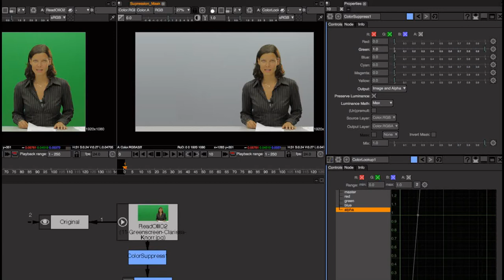Natron: Color Suppress Node - click show more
Hello Natron VFX Artist,

I have some more information about the new Color Suppression node. This is the feature description "ColorSuppress: Remove a color/tint, or create a mask from that color." The create a mask from the color is what caught my eye. I have never heard of that being possible or never noticed this implementation in other compositors.

So you know I had to experiment and to my surprise it opened up ideas and possibilities. Now allow me to clear up a few things. Natron has the Despiller node and the Color Suppress node and they both allow you to generate a mask from the Despill color and Suppressed color. The color suppressed node gives you more flexiblity over generating the mask based on the adding and subtracting of hues.

In the attached images, you will see how I use the Color Suppress node as an alternative Despiller function. Another image will so you the settings to generate a mask followed by a ColorLookup node to crush the blacks and expand the whites for the mask. The last image is showing how adjusting a few sliders, I was able to generate a skin tone mask from the green screen image. Which also you can use a ColorLookup node to make any adjustments on the mask.

The node has an output option that allows you to select 3 modes like Image, Alpha, Image and Alpha. You will be familiar with this by using the HSVTool node with the Output Alpha options. Except the HSVTool output alpha are based on the Hue, Saturation, Brightness and the combination of the three in the Min(Hue, Brightness) configuration. See attached images.